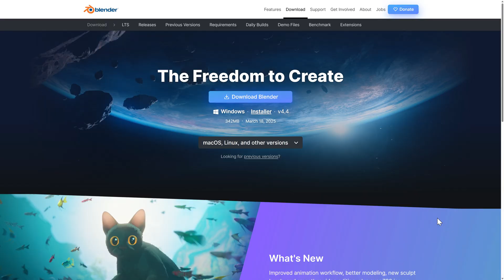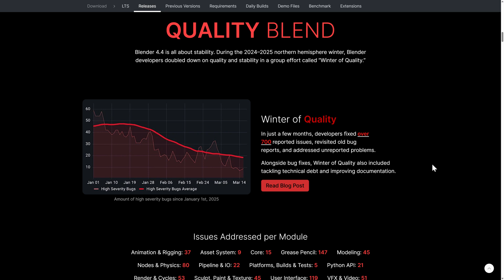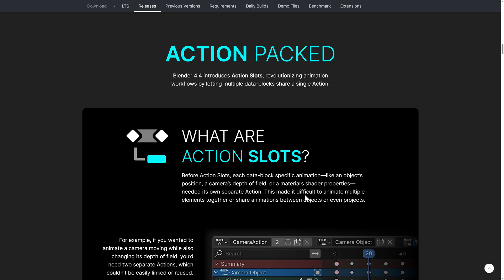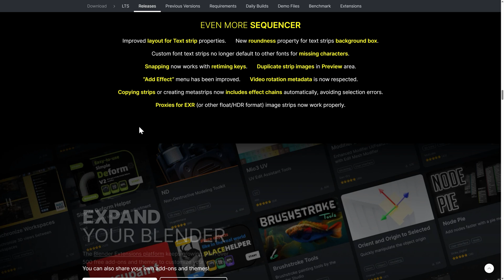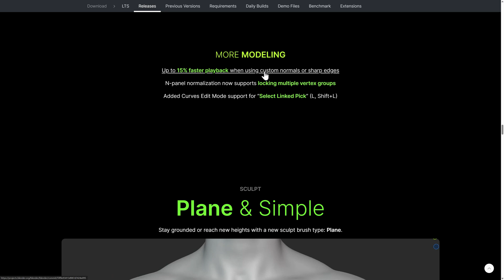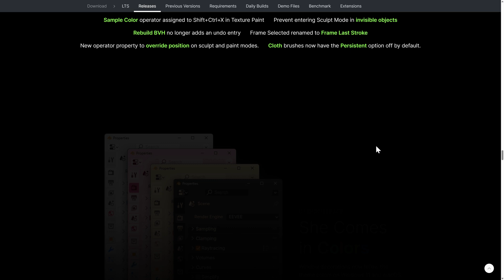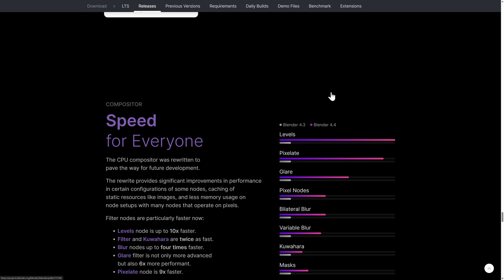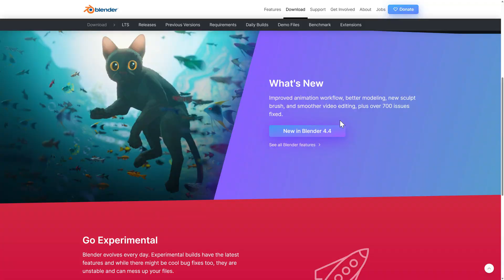Blender 4.4 is HERE!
Blender have just released Blender 4.4.  Called the "Winter of Quality", the 4.4 release focuses heavily on improving the fundamentals of Blender, such as bug fixes, fixing tech debt and even documentation improvements.  Not always sexy new features, but super important to the life of a project.   There are some sexy new features here as well though, like the new Action Slots in animation, vastly improved video editor and much more.